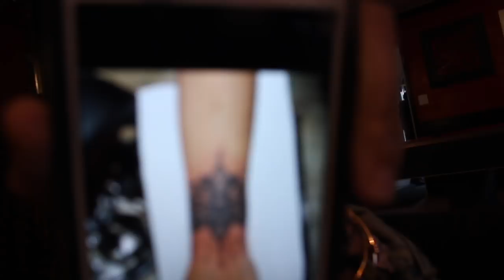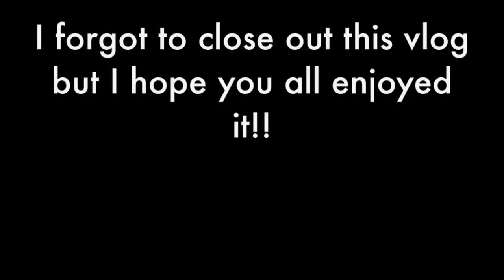Weekend Vlog in Durham! I | LEGALLYBOMBB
Hey bombbs,

Ive been spending a lot of my weekends in Durham & I finally vlogged one! Enjoy!

-Dom.

Snap: legallybombb